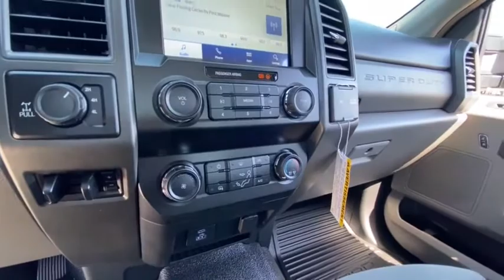2021 Ford Super Duty F-250 SRW Peoria AZ MED07653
2021 Ford Super Duty F-250 SRW  - Stock#: MED07653 - VIN#: 1FT7W2BTXMED07653

9130 W. Bell Rd

4WD. Oxford White 2021 Ford F-250SD XL Fleet 10-Speed Automatic Power Stroke 6.7L V8 DI 32V OHV Turbodiesel 4WDThank you for looking. At Peoria Ford, we are here to serve. Price includes: $250 - F-Series Retail Customer Cash. Exp. 03/31/2021
STX APPEARANCE PACKAGE  -inc: STX fender vent badge  Bright Chrome Hub Covers & Center Ornaments  Chrome Front Bumper  Chrome Rear Step Bumper  Steering Wheel-Mounted Cruise Control  Tires: LT275/65Rx18E BSW A/S  Spare may not be the same as road tire  Wheels: 18 Sparkle Silver Painted Cast Aluminum  bright hub covers/center ornaments  Bright Chrome Grille,TRAILER BRAKE CONTROLLER  -inc: Verified to be compatible w/select electric over hydraulic brakes  smart trailer tow connector,SYNC 3 COMMUNICATIONS & ENTERTAINMENT SYSTEM  -inc: enhanced voice recognition  8 LCD capacitive touch screen in center stack w/swipe capability  pinch-to-zoom capability included w/available voice-activated touchscreen navigation system  4.2 productivity screen in IP cluster  AppLink  911 Assist  Apple CarPlay and Android Auto capability and 2 smart charging USB-C ports  110V/400W Outlet  1 in-dash mounted outlet,ORDER CODE 600A,SPARE TIRE  WHEEL  CARRIER & JACK,ENGINE BLOCK HEATER,OXFORD WHITE,110V/400W OUTLET  -inc: 1 in-dash mounted outlet,TRANSMISSION: TORQSHIFT 10-SPEED AUTOMATIC  -inc: SelectShift and selectable drive modes: normal  tow/haul  eco  deep sand/snow and slippery,ELECTRONIC-LOCKING W/3.31 AXLE RATIO,POWER EQUIPMENT GROUP  -inc: Deletes passenger-side lock cylinder  upgraded door trim panel  Accessory Delay  Advanced Security Pack  SecuriLock Passive Anti-Theft System (PATS) and inclination/intrusion sensors  Power Locks  Trailer Tow Mirrors w/Power Heated Glass  manual folding  manually telescoping and heated convex spotter mirror  Remote Keyless Entry  Power Front & Rear Seat Windows  1-touch up/down driver/passenger window  Power Tailgate Lock,UPFITTER SWITCHES (6)  -inc: Located in overhead console,ENGINE: 6.7L 4V OHV POWER STROKE V8 TURBO DIESEL B20  -inc: manual push-button engine-exhaust braking and intelligent oil-life monitor  48 Gallon Fuel Tank  175 Amp Heavy Duty Alternator  3.31 Axle Ratio  Dual 78-AH 750 CCA Batteries,Four Wheel Drive,Tow Hitch,Power Steering,ABS,4-Wheel Disc Brakes,Brake Assist,Tires - Front All-Season,Tires - Rear All-Season,Conventional Spare Tire,Tow Hooks,Intermittent Wipers,Variable Speed Intermittent Wipers,Daytime Running Lights,Automatic Headlights,AM/FM Stereo,MP3 Player,Steering Wheel Audio Controls,Bluetooth Connection,Telematics,Auxiliary Audio Input,Smart Device Integration,Requires Subscription,Pass-Through Rear Seat,Rear Bench Seat,Adjustable Steering Wheel,Trip Computer,WiFi Hotspot,A/C,Vinyl Seats,Split Bench Seat,Driver Adjustable Lumbar,Passenger Vanity Mirror,Remote Engine Start,Requires Subscription,Trip Computer,Engine Immobilizer,Traction Control,Stability Control,Traction Control,Front Side Air Bag,Tire Pressure Monitor,Driver Restriction Features,Front Head Air Bag,Rear Head Air Bag,Driver Air Bag,Passenger Air Bag,Back-Up Camera